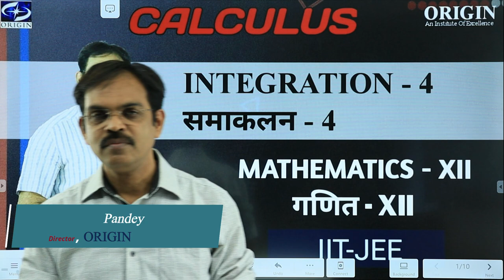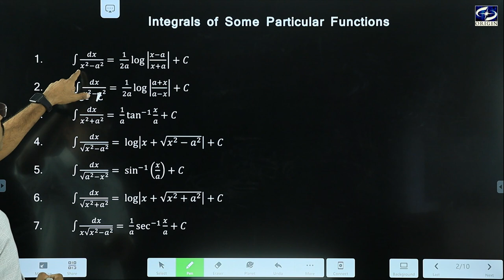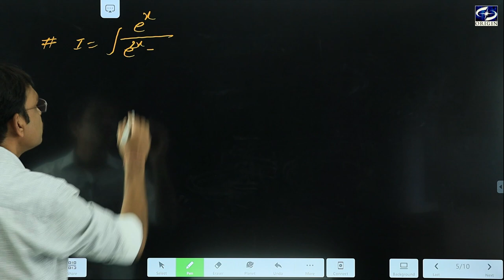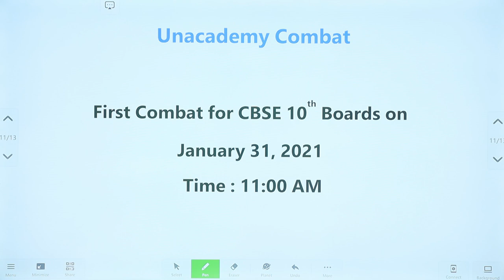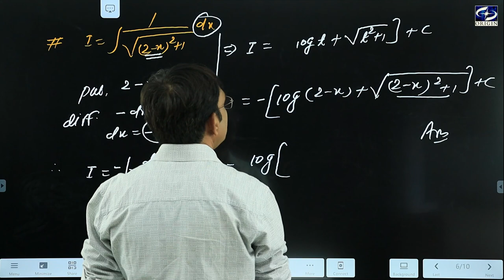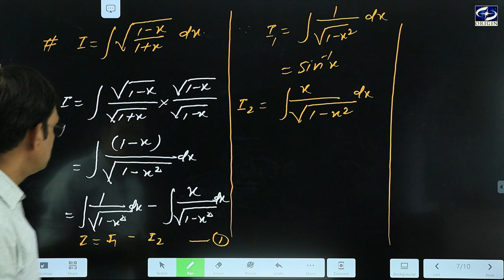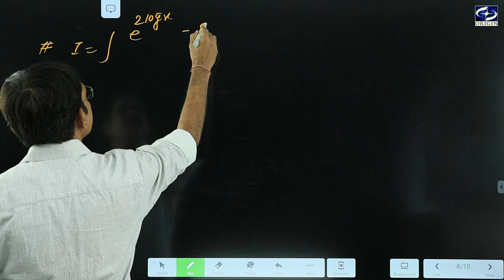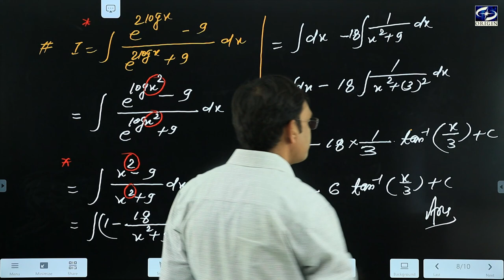Integration / समाकलन - 4 Calculus - XII / IIT-JEE || by - J.P. Sir